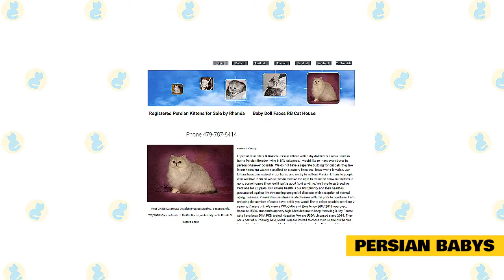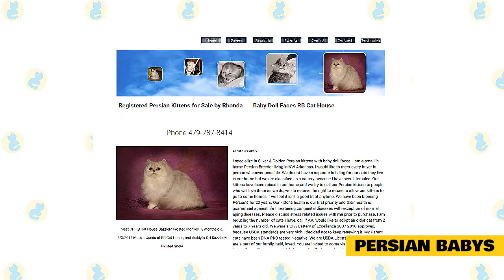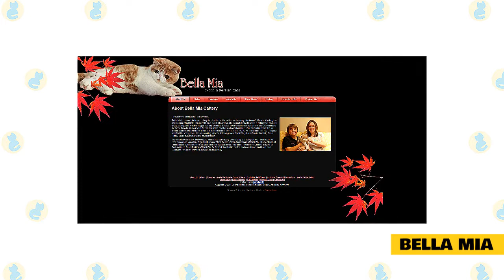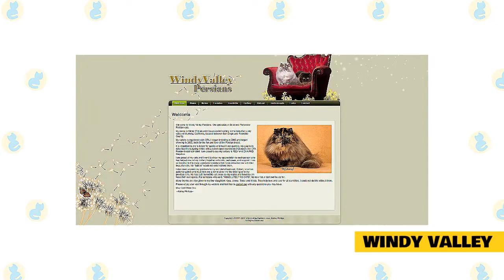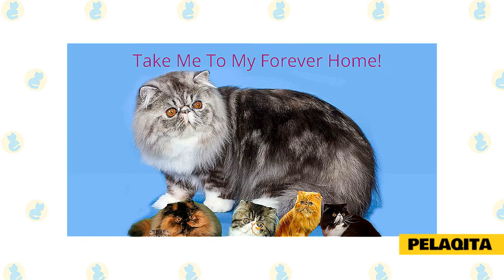Persian Kittens for Sale!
The docile Persian is a quiet feline who enjoys a calm and relaxing environment.

The dignified and docile Persian is known for being quiet and sweet. She is an ornament to any home where she can enjoy sitting in a lap—surely her rightful place—being petted by those who are discerning enough to recognize her superior qualities, and playing house with kind children who will gently comb her hair, wheel her around in a baby buggy, then serve her tea at their parties. Persians are affectionate but discriminating. They reserve their attention for family members and those few guests whom they feel they can trust.

When you are at work or are busy around the house, the Persian is content to adorn a chair, sofa, or bed until you are free to admire her and give her the attention she willingly receives but never demands. If you're looking for a beautiful, quiet, and sweet feline, you can get them from these Persian Cat Breeders.

Mercedes Cats.

Their desire and purpose in breeding Persians are to have some of the best kittens one could find. They love the interesting markings in the bi-colors. I also love the solid color. They are so unique. However, one thing that is not unique with their Persians is their loving personalities. They are a small cattery with a few exceptional cats from some reputable breeders. They were chosen for their excellent pedigrees, as well as they are very sweet.

They desire only the best for each kitten and to keep the CFA standards to better the Persian breed! They are located in North Florida. They breed for pets and show quality alike but more important they breed for you, the new owner. They have been very blessed that they are able to raise the kittens the way that they should be. Every kitten gets their full attention and has quality socialization time with their family. Their cats are all free to run the house and play! They don’t cage their cats. It is very important to groom them regularly and wipe their faces daily so they don’t get stained faces.

All their breeding cats are tested by using UC Davis and all their appropriate certificates are in their possession. Their cats  are all PKD NEGATIVE. Their cats are free from any issues such as FeLV or FIV, fungus, parasites, ear mites.  All kittens leave with a Florida Health Certificate. Anytime you have a question, They’ll be there to answer because they care about them and love to hear from their new families. They love to see photos of them as they grow.

Persian Babys.

They specialize in Silver and Golden Persian kittens with baby doll faces. they are a small in-home Persian Breeder living in Arkansas. They would like to meet every buyer in person whenever possible. They do not have a separate building for their cats they live in their home but they are classified as cattery because they have over 4 females. Their kittens have been raised in their home and they try to sell their Persian kittens to people who will love them as they do, they do reserve the right to refuse to allow their kittens to go to some homes if they feel it isn’t a good fit at any time. They have been breeding Persians for 23 years.

Their kitten's health is their first priority and their health is guaranteed against life-threatening congenital diseases with exception of normal aging diseases. Discuss stress-related issues with them prior to purchase. They are reducing the number of cats they have, call if you would like to adopt an older cat from 2 years to 7 years old. They were a CFA Cattery of Excellence 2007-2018 approved because USDA standards are very high they decided not to keep renewing it. Their Parent cats have been DNA PKD tested Negative. They are USDA Licensed since 2014. They are a part of their family, held, loved. You are invited to come to visit them and their babies to see if their kittens are a good fit for your family. They occasionally have adults that are looking for retirement homes.